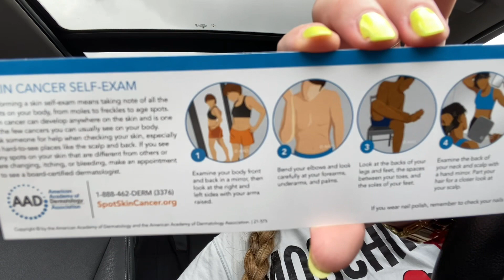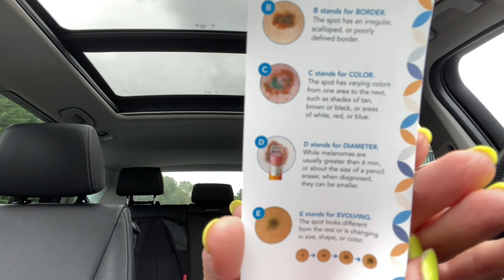whatsupwednesday @tijocreates Happy Wednesday Everyone 🤗💕